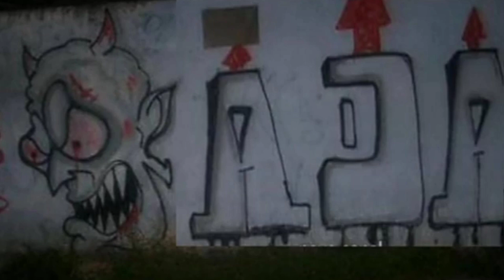MC RONY DO CAJU - MÃE ME DESCULPA MAS EU SOU ADA [[ RELÍQUIA - EXCLUSIVA ]]